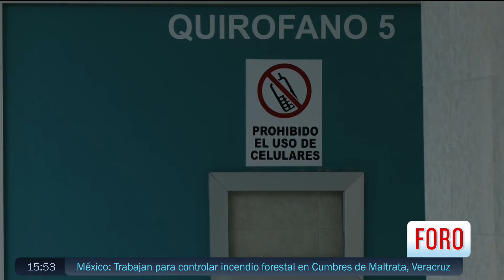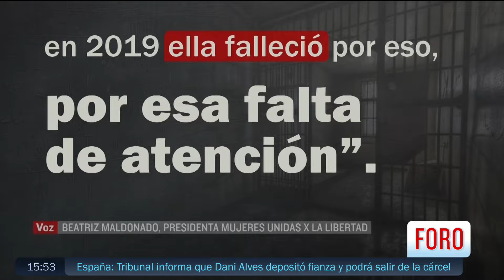¿Cómo atienden a mujeres con cáncer en cárceles de México? - Las Noticias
Debido a la falta de estudios preventivos y atención médica adecuada, las mujeres privadas de la libertad no pueden detectar a tiempo enfermedades como el cáncer cervicouterino y de mama.